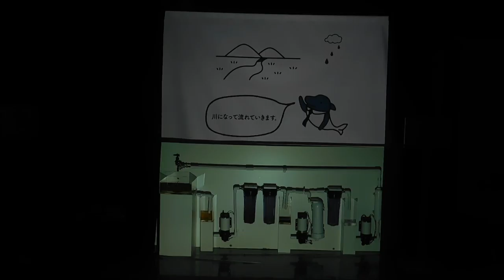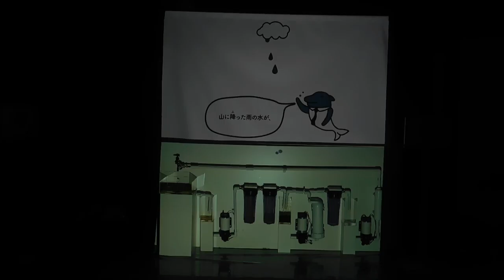DSCN3058行幸通りB1F大丸有 水道デモ プロジェクションマッピング20171011